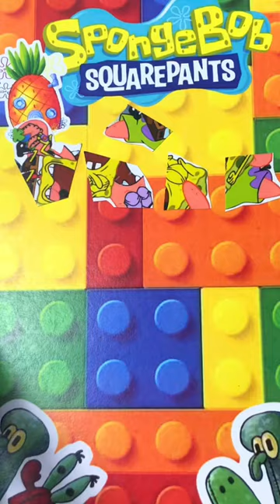Wow‼️😩 Exhausted Escapade: SpongeBob and Patrick's Tiring Trek | Puzzle Hands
Join Puzzle Hands for an adrenaline-packed YouTube short featuring everyone's favorite underwater duo, SpongeBob and Patrick! In this thrilling adventure, SpongeBob and Patrick find themselves utterly drained and fatigued after a long day's journey. Watch as they struggle to keep up their spirits while battling exhaustion and weariness. From dragging their feet to collapsing in a heap, SpongeBob and Patrick's antics are sure to leave you in stitches. Will they muster the strength to push through their fatigue and reach their destination? Tune in to find out in this hilarious animated short! 😓💤